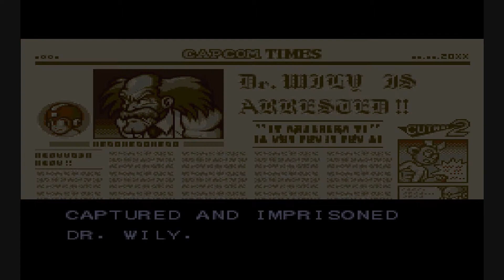Mega Man 7 SNES Review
Mega Man 7 SNES Review. Please rate and comment. Also like my facebook page thats listed on my channel page.